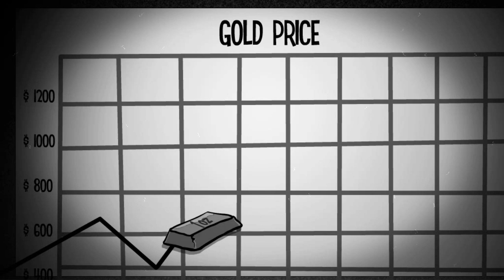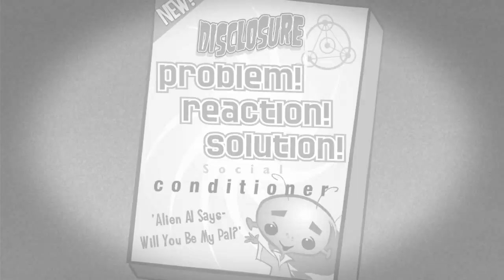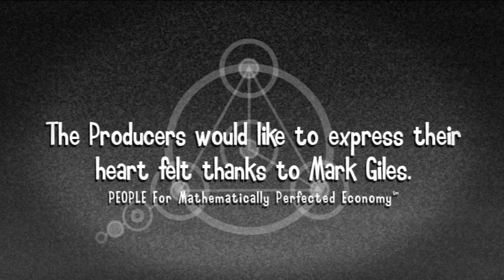The Disclosure! HD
Download your own HD version from our website and upload it to your own YT channel. *No editing* so please leave the film intact and link back to our YT page.

We've covered the costs of music, actors and given 9 months of work for free so consider donating $5/£5 towards our next animation here and use thank THANKS button under the video.

A jaunty romp through all the lovely things our
governments have thrown at us and where they
might one day lead to in the not so far off future.

#96 - Most Discussed (Today)) - Film & Animation - Global
#57 - Most Discussed (This Week)) - Film & Animation
#102 - Most Viewed (Today)) - South Africa
#20 - Top Rated (Today)) - Film & Animation - Global
#6 - Top Rated (This Week)) - Film & Animation
#48 - Top Rated (This Month)) - Film & Animation